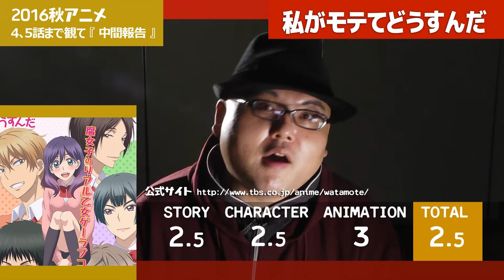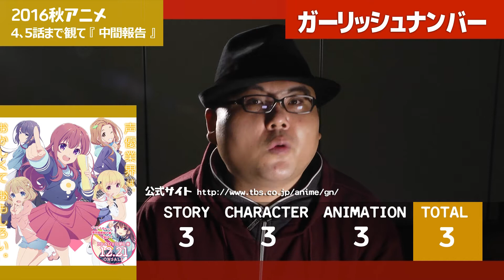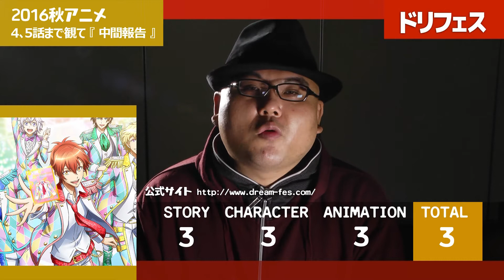【2016秋アニメ】中間評価【甘口】紹介・おすすめ その3/6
アニメ紹介番組「INADANIME.ch」#65
「2016秋4.5話位で中間評価【その３】」です

評価作品
15　船を編む
16　私がモテてどうすんだ
17　ガーリッシュナンバー
18　ドリフェス
19　DRIFTERS
20　Lostorage incited WIXOSS
21　ハイキュー!! 烏野高校VS白鳥沢学園高校